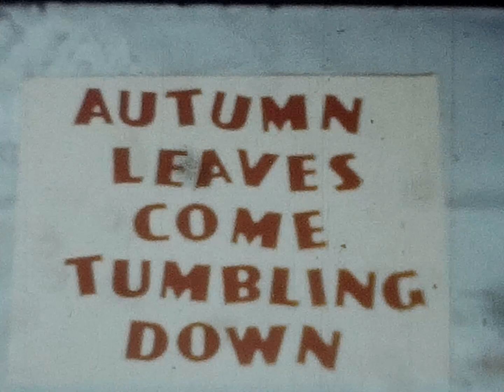Aurumn No Year